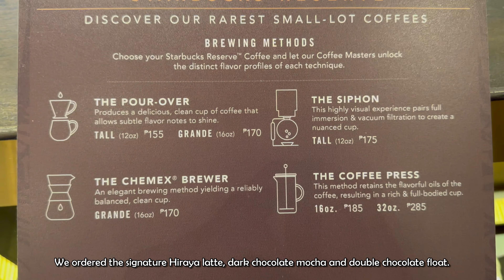STARBUCKS RESERVE HIRAYA, TAGAYTAY CITY - Unleash the Coffee Magic with the Oviso Espresso Machine!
Join us for an extraordinary coffee experience at Starbucks Reserve Hiraya in Tagaytay City. Discover the magic of the first-ever Oviso Espresso Machine in the Philippines and the second in Southeast Asia. Savor rich, aromatic coffee creations amidst stunning views of Taal Volcano.

Description:
📍 Location: Starbucks Reserve Hiraya, Aguinaldo Highway, Tagaytay City
☕ Specialty: First Oviso Espresso Machine in the Philippines, 2nd in Southeast Asia
🏞️ View: Breathtaking Overlooks of Taal Volcano
🚗 Parking: 2 Hours Free Parking with Any Starbucks Purchase

Unleash your senses and witness skilled baristas crafting coffee masterpieces using this cutting-edge technology. Don't miss this unique coffee journey in a serene and inviting ambiance.

Plan your visit now to Starbucks Reserve Hiraya and be part of this coffee magic! See you there! ☕🌄

Welcome to GabsmashTV - your ultimate destination for mouthwatering food adventures and awe-inspiring travel experiences from around the globe! 🌍🍽✈️

Get ready to embark on a culinary journey and explore the world with us as we uncover the most authentic and delicious dishes, dive into diverse cultures, and uncover hidden gems in every corner of the planet. From tantalizing street food to gourmet experiences and from bustling cityscapes to serene natural wonders, GabsmashTV has got you covered.

Our channel features:
🌟 Engaging food and travel vlogs with a personal touch
🌟 Expert tips and tricks to make your journeys unforgettable
🌟 Unbiased restaurant and accommodation reviews
🌟 Insider knowledge on local customs and traditions

Whether you're a foodie, a seasoned traveler, or just someone looking for inspiration to embark on your next adventure, GabsmashTV is here to fuel your wanderlust and ignite your taste buds.